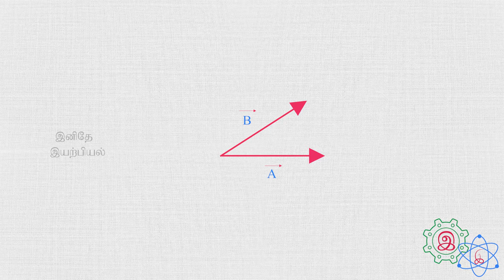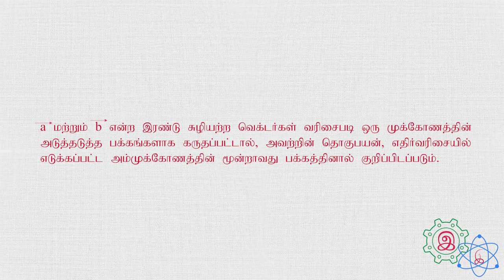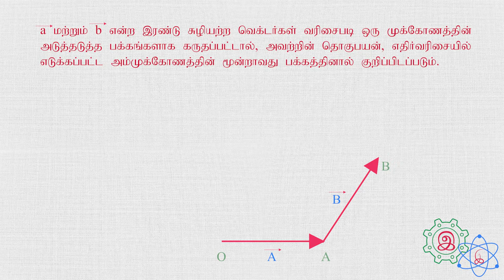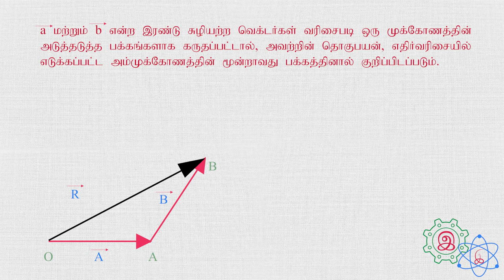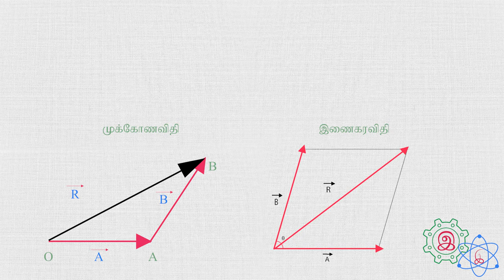வெக்டர் கூட்டல் - அறிமுகம் | Vector Addition - Intro | P for Physics | Tamil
This video gives an introduction to vector addition. It tells why geometrical approach is not applicable in all situations in vector addition. It also introduces the laws of vector addition.

இக்காணொளியானது வெக்டர் கூட்டலை அறிமுகம் செய்கிறது. எல்லா தருணங்களிலும் ஏன் வடிவியல் முறையே வெக்டர்களை கூட்ட போதுமானதாக இல்லை என விளக்குகிறது. மேலும் வெக்டர் கூட்டல் விதிகளையும் அறிமுகம் செய்கிறது.